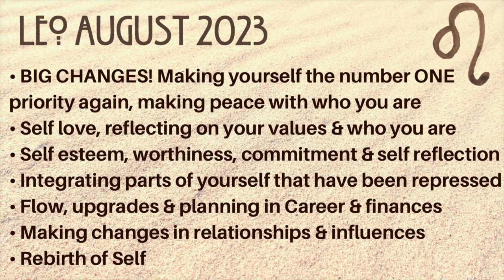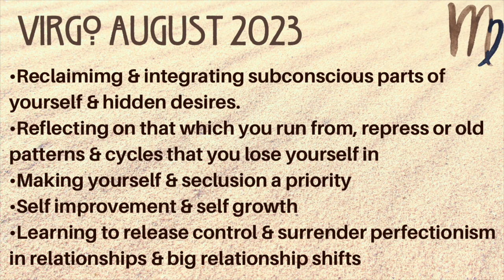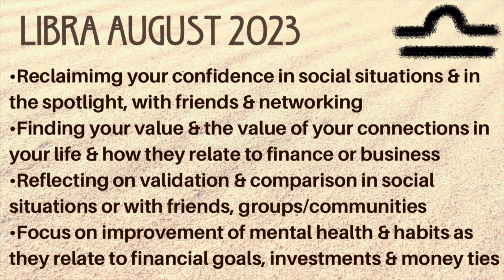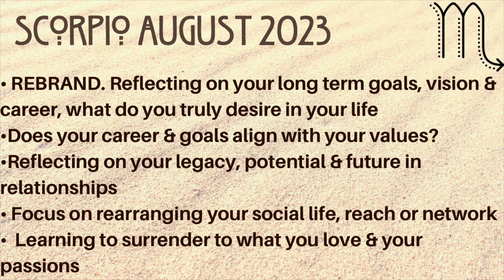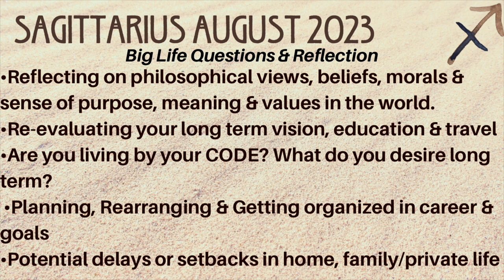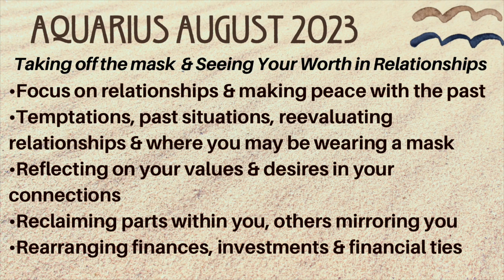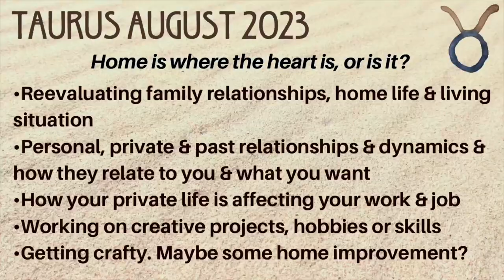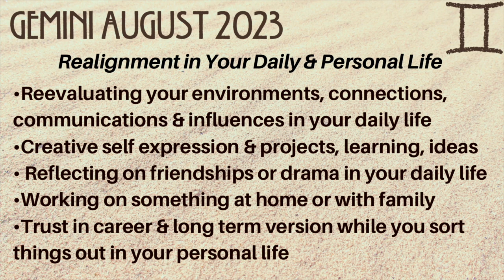*MUST WATCH* August 2023 Horoscopes For Your RISING SIGN 🌞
August 2023 Horoscope for your RISING SIGN
*Tropical Astrology

Chapters:
0:00 Vid starts
Leo : 1:32
Virgo: 28:28
Libra: 44:11
Scorpio: 59:50
Sagittarius: 1:15:39
Capricorn: 1:27:13
Aquarius: 1:37:40
Pisces: 1:51:06
Aries: 1:59:47
Taurus: 2:10:14
Gemini: 2:19:02
Cancer: 2:28:38